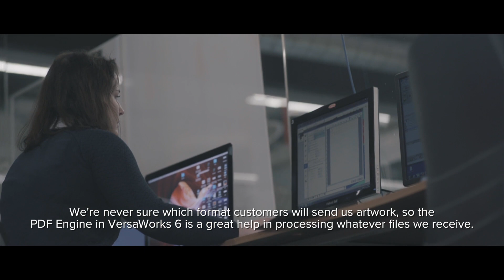Introducing the NEW TrueVIS VG2 series printer/cutters - A User's Story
Dutch sign specialist Gielen Reclame is incredibly enthusiastic about the successful beta test of the new 8-colour TrueVIS VG2 printer/cutter from Roland DG.